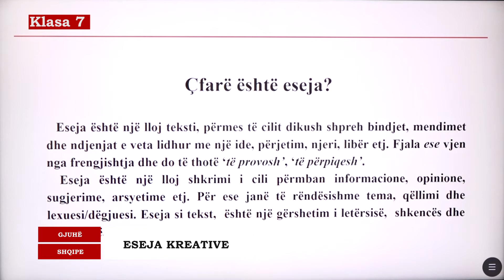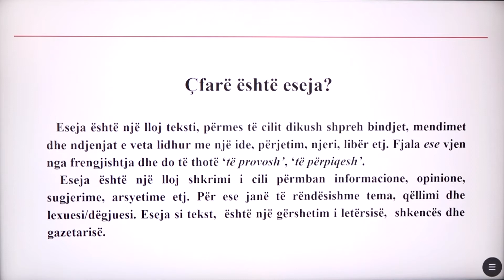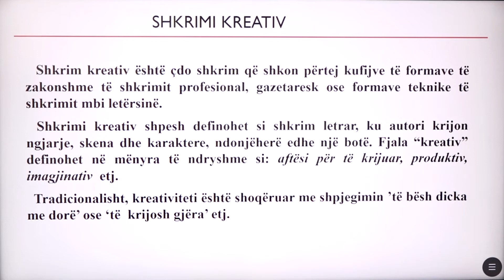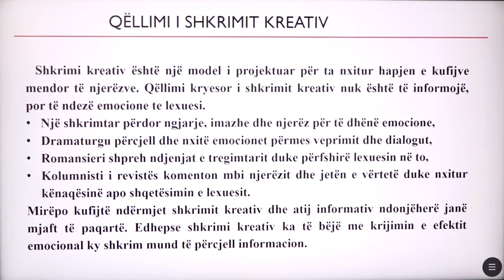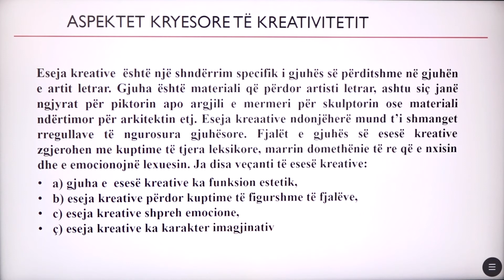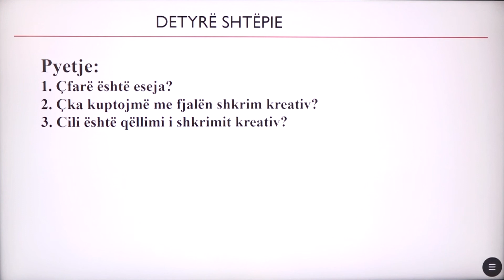7 01 073 - Java 15 - Gjuhë shqipe - eseja kreative